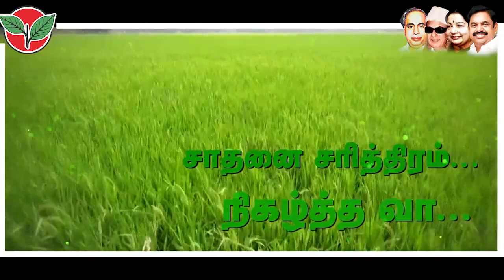கழக வீரவரலாற்றின் பொன்விழா எழுச்சி மாநாட்டிற்கான" பிரச்சாரப் பாடல் ,காணொளி காட்சியுடன்...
மாண்புமிகு கழக பொதுச் செயலாளர் திரு. @EPSTamilNadu அவர்கள் வெளியிட்ட "கழக வீரவரலாற்றின் பொன்விழா எழுச்சி மாநாட்டிற்கான" பிரச்சாரப் பாடல் ,காணொளி காட்சியுடன்...

சரித்திர சாதனை படைக்க,
எழுச்சி நாயகர் அழைக்கிறார்,
ஒன்றுகூடுவோம் வென்றுகாட்டுவோம்.